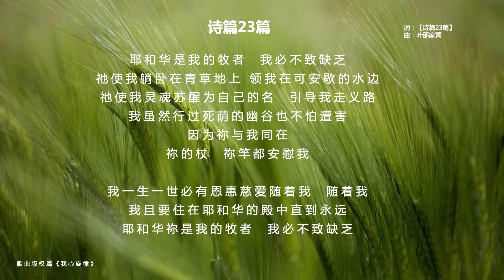1st June 2022:诗篇第二十三章 - 你还需要担心吗？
30th May 2022
参考经文: 诗篇第二十三章
主题:  你还需要担心吗？
曾文来牧师

如果您是第一次参与我们的线上活动，我们想更认识您。请点击 填写我们的宾客卡